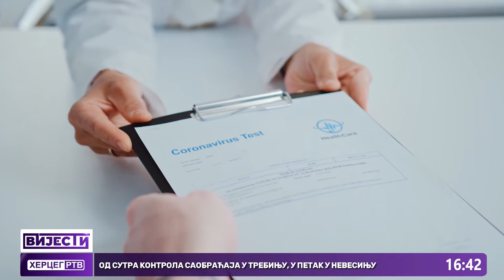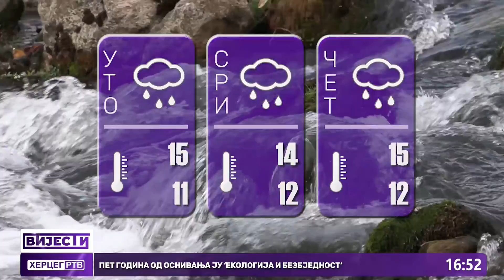Vijesti u 16:30h (15.11.2022.godine)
Konstitutivna sjednica NSRS
Potpisan Ugovor o koncesiji za izgradnju solarne fotonaponske elektrane "Trebinje 2"
Pet godina od osnivanja JU 'Ekologija i bezbjednost'